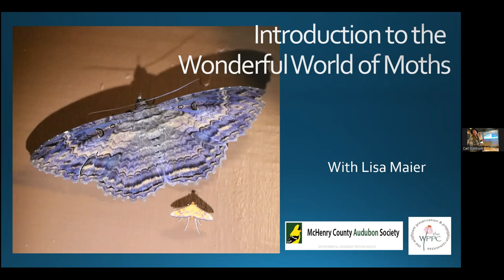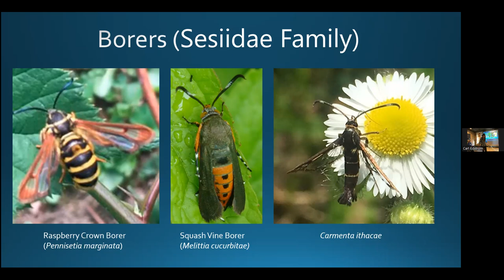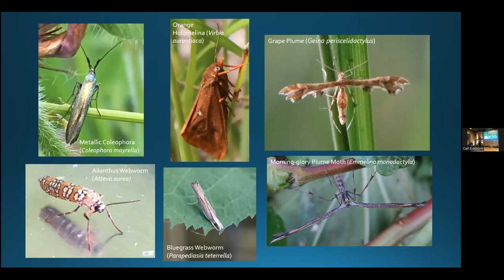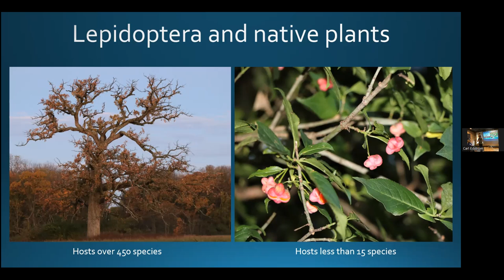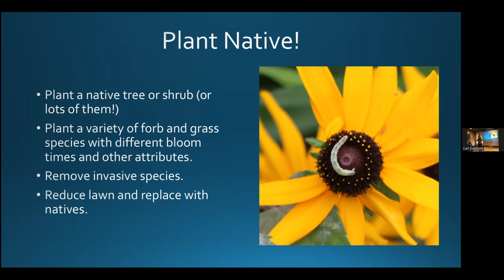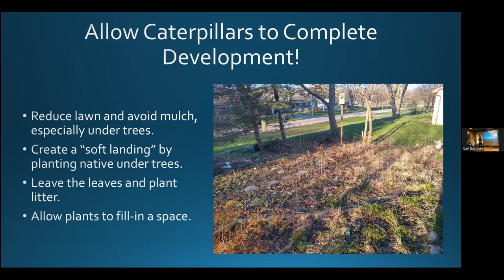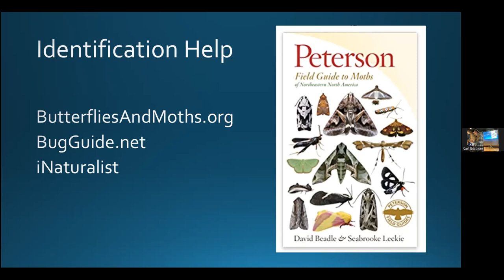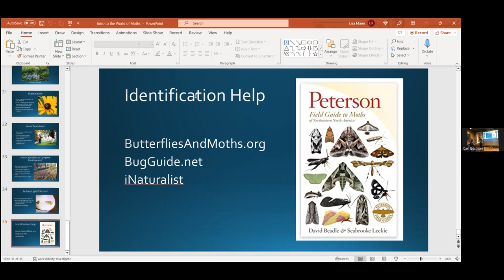May 2023 Green Drinks: Introduction to the Wonderful World of Moths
Topics To Discuss:

Many people think of moths as the lesser, dingy-looking cousins of butterflies. Moths are not only beautiful with thousands of different species to look for, but they also play extremely important roles in our ecosystems as pollinators and as food for other animals. Moth enthusiast Lisa Maier will introduce us to the wonderful world of moths, how to find them, how attract them to your yard and the important roles they play in the environment.

About the speaker:
Lisa has always been a nature lover but developed a passion for moths from her love of birds and native plants and how they are all dependent on each other. She is currently President of McHenry County Audubon Society, is a mentor for the Wildflower Propagation and Preservation Committee’s Natural Garden In Your Yard program and does wildlife monitoring for various organizations. Lisa has found nearly 80 species of moths in her yard and has searched for moths as far away as Central America.